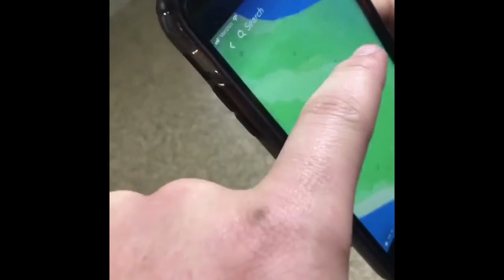Lost On Shell Island